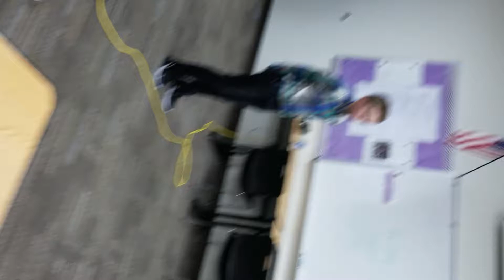Ethan Singing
Frisco Solo Festival